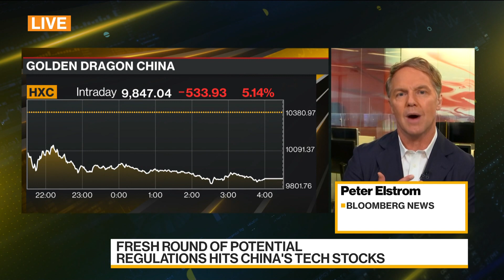Tencent Doubles Social Aid to $15 Billion as Scrutiny Grows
Aug.19 -- Tencent Holdings Ltd. is doubling the amount of money it’s setting aside for social responsibility programs. Bloomberg’s Peter Elstrom reports on “Bloomberg Daybreak: Asia.”